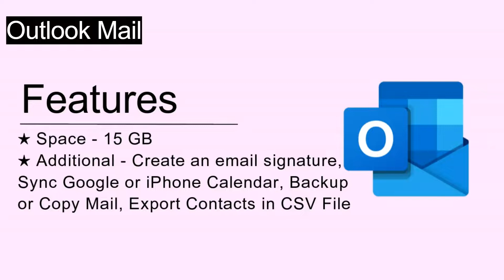Best Free Email Services with Most Free Space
Want to free email service with most space? So refer to the given list, who are the top 10 best large space free email service providers.